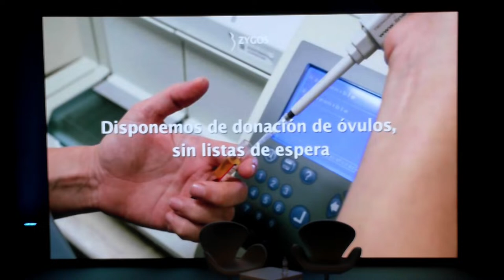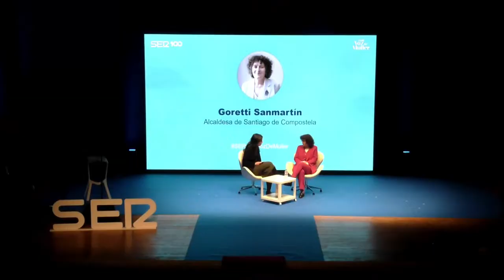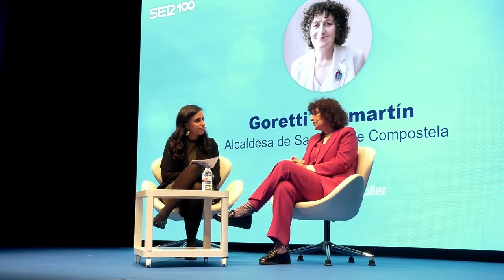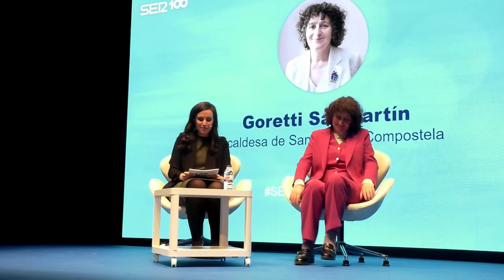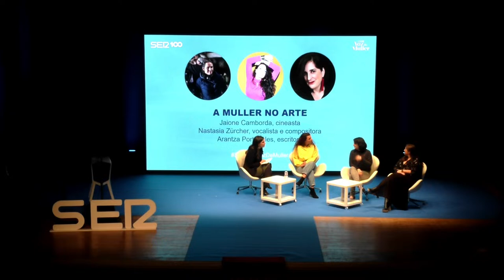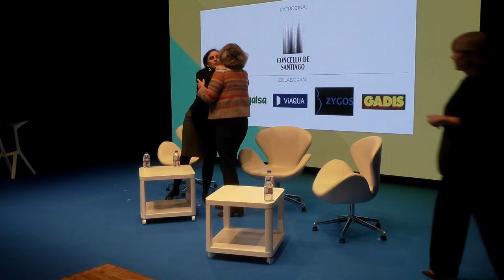Con Voz de Muller en Santiago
Unha xornada no Teatro Principal de Galicia (18:00 horas) coa presenza de artistas de diferentes ámbitos e de xornalistas, na que tamén se falará da sexualidade, da igualdade e do consumo de pornografía na adolescencia.